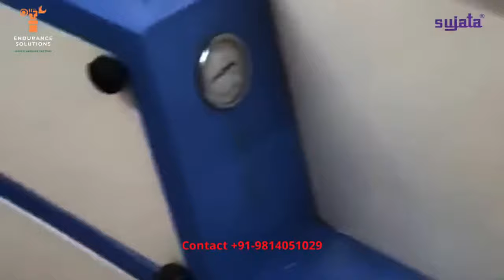Sujata Thermal Lamination Machine